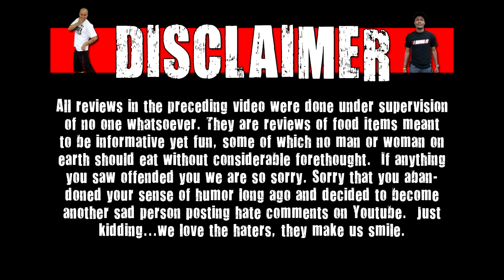WE Shorts - Cavendish & Harvey Butterscotch Drops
Today on we shorts Naader & Matt Zion review Cavendish & Harvey butterscotch drops!